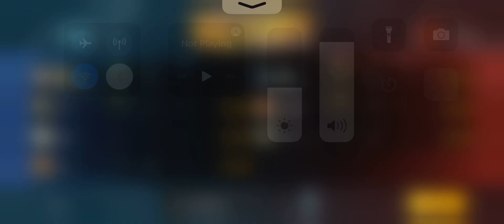TDM Gamplay🔴pubgmobile 18kills